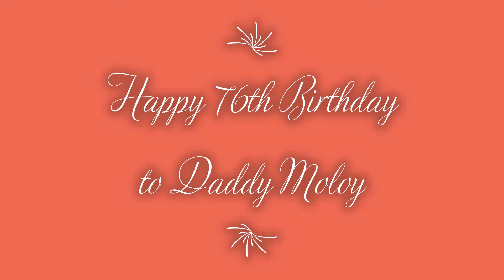Happy 76th Birthday Daddy Romulo